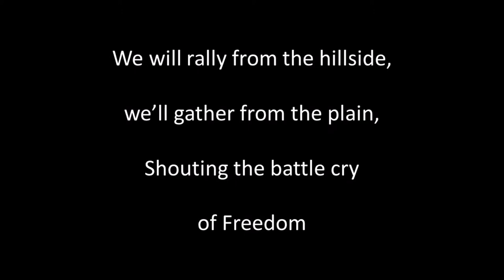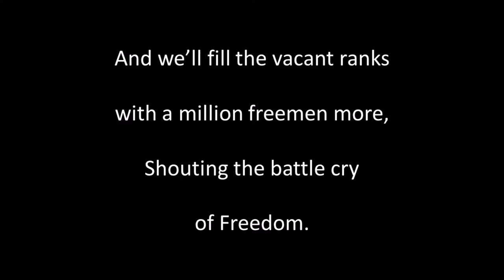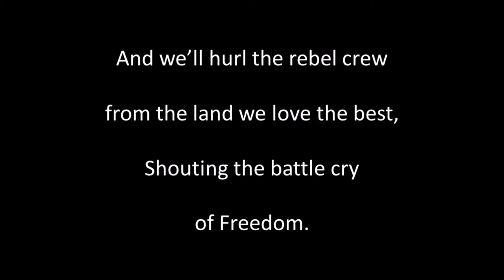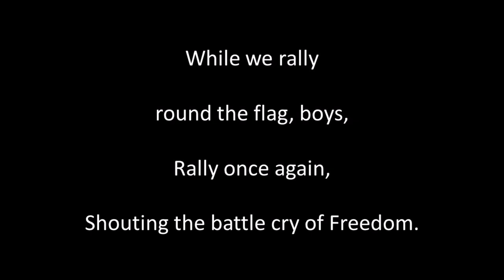The Battle Cry of Freedom sung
Written and composed by George F. Root (1820 to 1895). Singing, guitar playing, sound editing and video by Alan Thompson 2022.  Another of the songs of bygone eras. For a listing of these songs on Youtube and SoundCloud